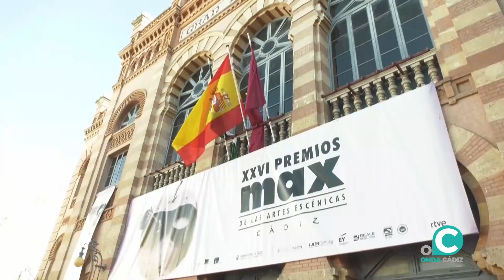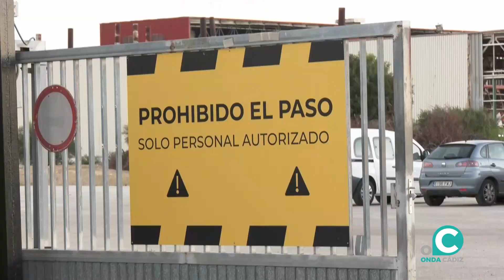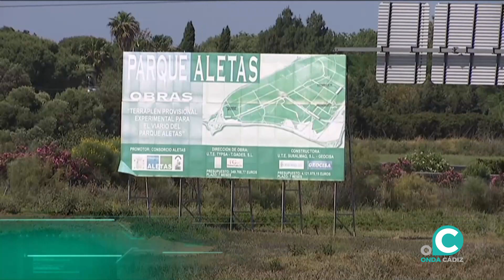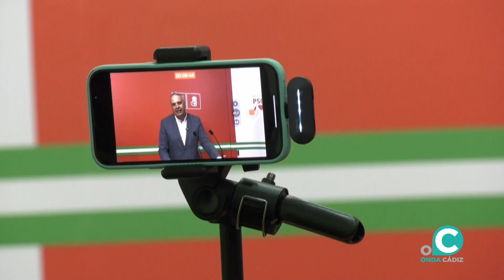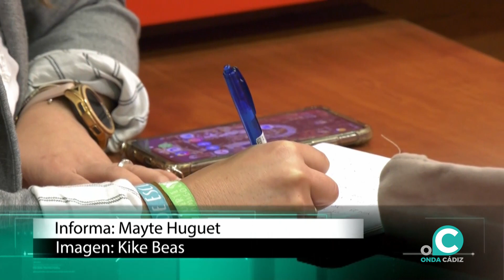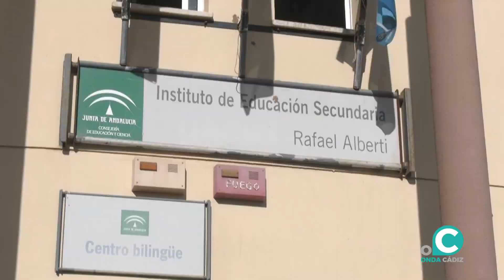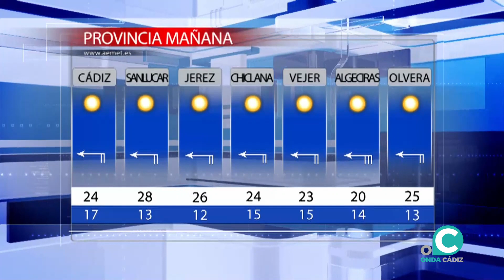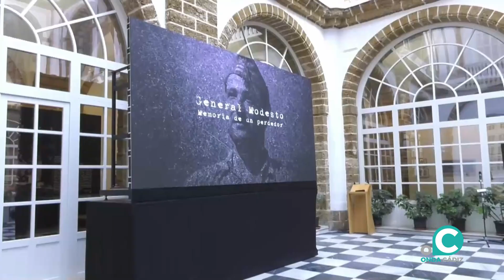NOTICIAS CÁDIZ 2º EDICIÓN 17 04 2023 ONDA CÁDIZ TV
Toda la información de la jornada en Cádiz presentada por Mirian Peralta